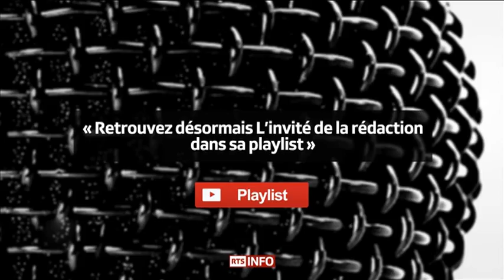L'invité de la rédaction - Didier Burkhalter, président de la confédération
"On aurait pas pu faire plus" : Didier Burkhalter, président de la confédération.
L'invité de la rédaction dans le journal du matin sur la 1ère. Une émission de la Radio Télévision Suisse.